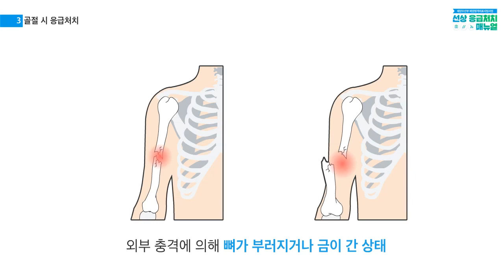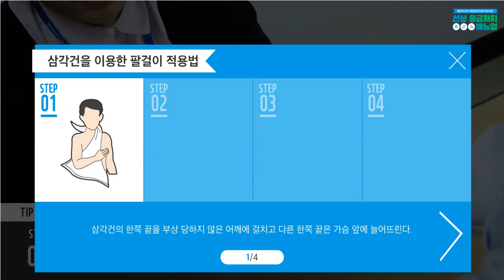[부산대학교병원] 골절 시 응급처치법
골절 시 응급처치법

부산대학교병원 해양의료센터
선상 응급처치 매뉴얼 영상입니다